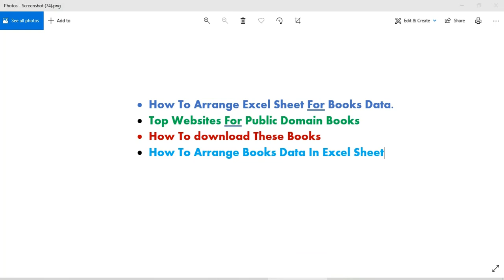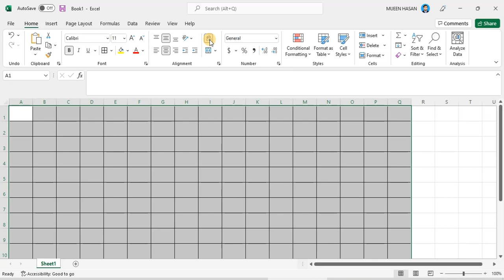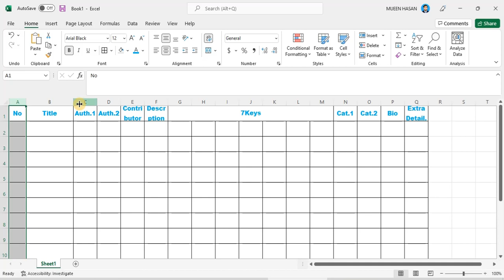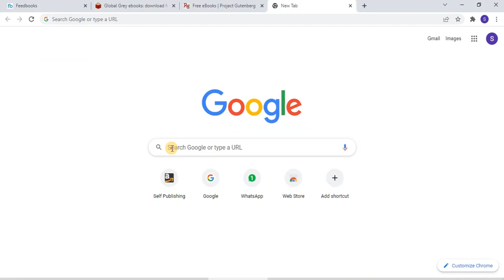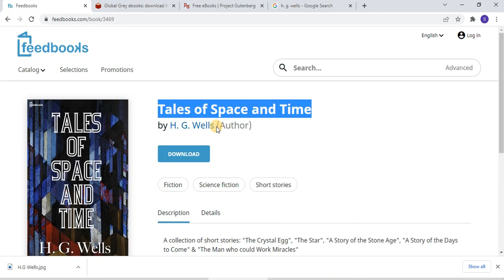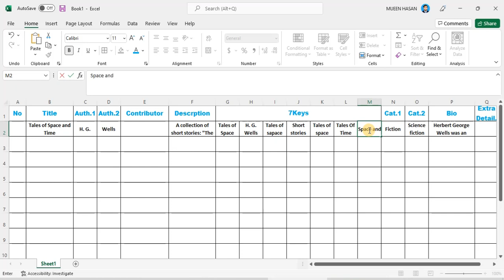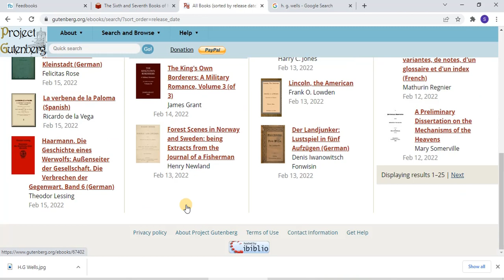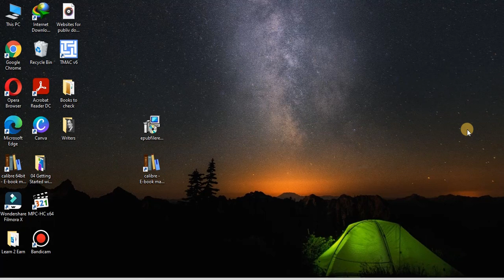Top Websites for Public Domain Books.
In this video I will tell some websites from where you can get public domain books for publishing on amazon KDP. I also will explain which books are safe to download and which books you should avoid.